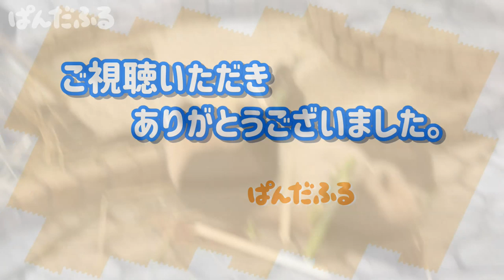少し成長した❕彩浜🐼🌈ちゃんのチャレンジ【たけのこアタック Part1 (1/2)】ジャイアントパンダ アドベンチャーワールド ぱんだふる動画 AnimalVideo Giantpanda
パンダのカワイイ姿に癒されてください😍↓《もっと見る》で個体情報が見れます。

少し成長した❕彩浜🐼🌈ちゃん、とても上手にたけのこをポキポキ折って
口に運ぶ練習をしています。可愛くてたまりません！
Saihin-chan, who grew up a little, is practicing folding bamboo shoots very well and carrying them to the mouth. Cute and irresistible!

★Instagram　かわいい:heart:瞬間を載せています^^

★Twitter　撮影の裏側や配信情報を呟いています気軽にフォローください♪

👧🏻彩浜(サイヒン) Saihin
👼2018年8月14日(0歳) 8/14/2018(0years)
🏡アドベンチャーワールド Adventure World

両親 Parents
👨🏻永明(エイメイ) Aimei
👩🏻良浜(ラウヒン) Rauhin

👼2000年9月6日(18歳) 9/6/2000(18years)

両親 Parents
👨🏻哈蘭(ハーラン) Harlan
👩🏻梅梅(メイメイ) Meimei

[使用素材音源]･････････････････････････････････････････
・youtubeオーディオライブラリ
・OtoLogic

[関連ワード＆ハッシュタグ]･････････････････････････････
ぱんだふる,ぱんだ,ジャイアントパンダ,パンダ,Ailuropoda melanoleuca,Giant panda,